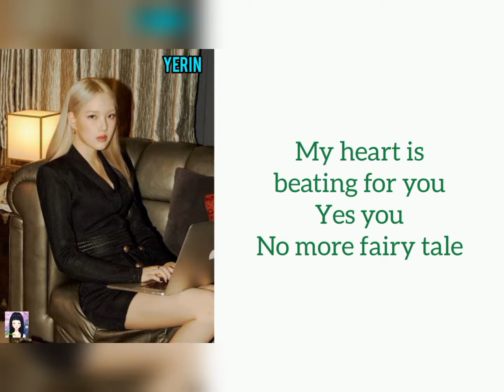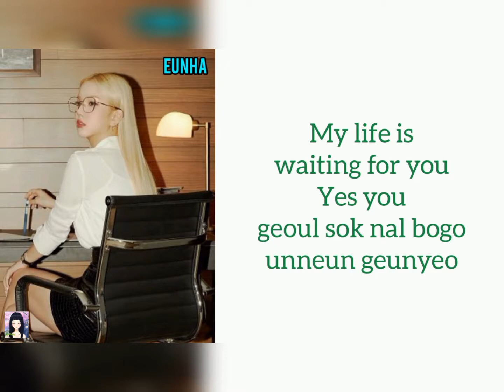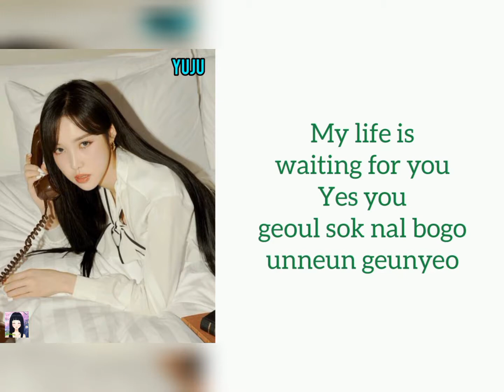GFRIEND - MAGO (Lyrics)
All pictures and music in this video are owned by Bighit Entertainment

Title : MAGO
Artist  : 여자친구 (GFRIEND)
Album : 回:Walpurgis Night
Genre : Dance
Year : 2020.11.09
Uploaded on Monday, 09 November 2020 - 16:35

Don't copyright and re upload ok